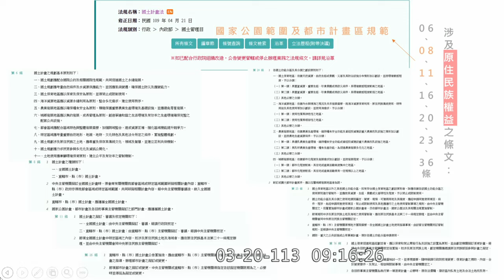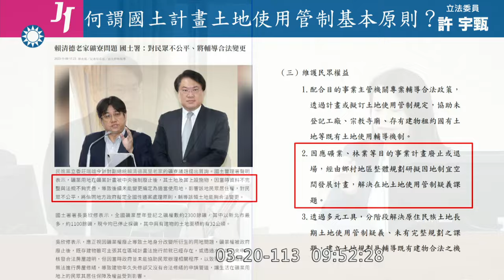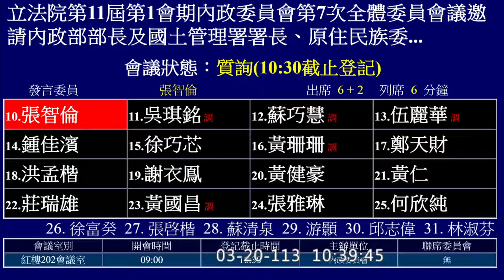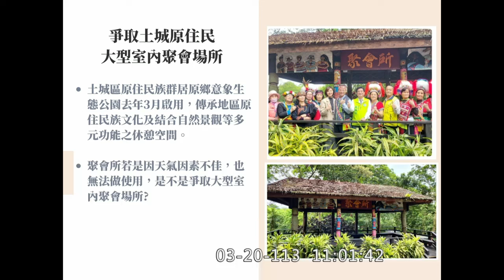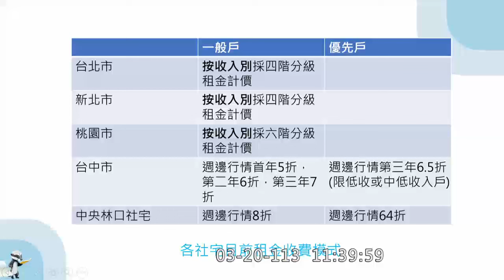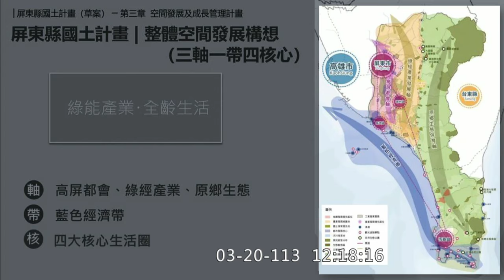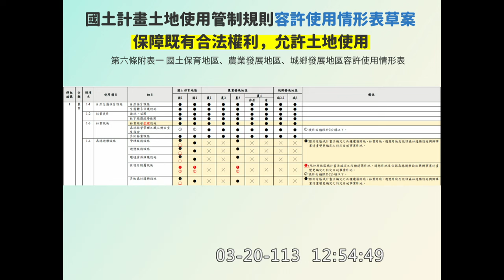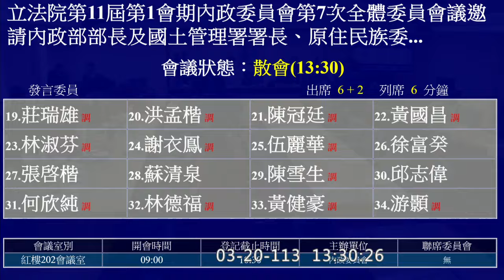20240320 國土計畫 高金素梅 黃珊珊 林淑芬 徐巧芯 黃捷 黃國昌 洪孟楷 蘇巧慧 牛煦庭 黃健豪 莊瑞雄 黃仁 陳冠廷 內政委員會 【立法院演哪齣？】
0:00 intro
邀請內政部部長及國土管理署署長、原住民族委員會主任委員就「國土計畫推動辦理情形」進行專題報告，並備質詢。

內政部長 林右昌
國土管理署署長 吳欣修
原民會政務副主委 谷縱‧喀勒芳安  Qucung Qalavangan

高金素梅 0:12:27
張宏陸 0:23:36
牛煦庭 0:33:38
許宇甄 0:43:59
王美惠 0:53:57

李柏毅 1:02:44
黃捷 1:11:27
徐欣瑩 1:19:34
黃建賓 1:30:21
張智倫 1:39:01

1:47:41 休息五分鐘

吳琪銘 1:54:03

2:02:50 處理臨時提案

鍾佳濱 2:11:15
張雅琳 2:19:08
蘇巧慧 2:26:37
徐巧芯 2:36:31
黃珊珊 2:45:35

鄭天財Sra Kacaw 2:53:10
黃仁 3:03:24
莊瑞雄 3:12:05
洪孟楷 3:22:02

休息五分鐘 3:31:43

陳冠廷 3:36:52
黃國昌 3:43:33
林淑芬 3:50:16
伍麗華Saidhai Tahovecahe 4:01:35
徐富癸 4:13:12

緩慢地唱名 4:19:31

黃健豪 4:20:48 到門口了

(歡迎分享嵌入或混合剪輯)  full 15742 hd c01